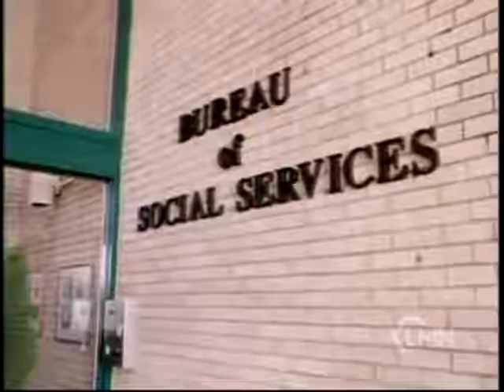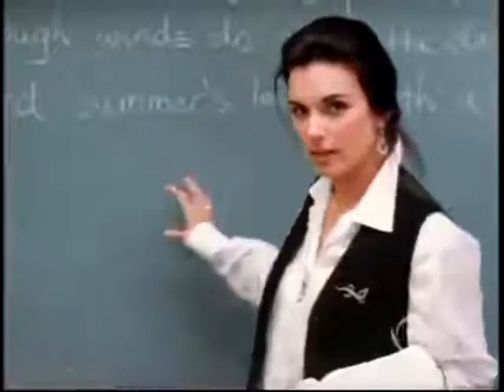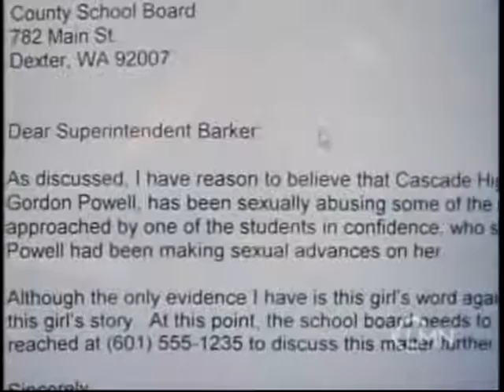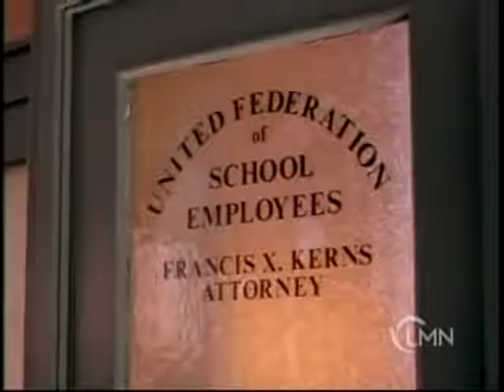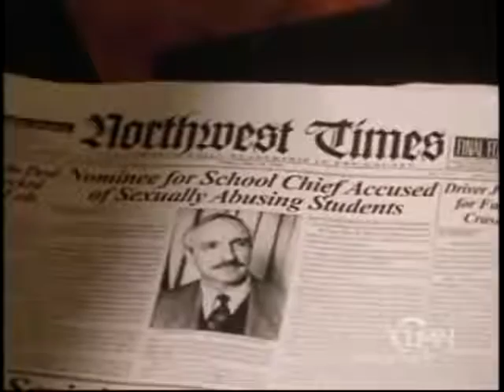[Nouveau] [dramatique] [romantique] 2016 avec Stepfanie Kramer, Shannon Fill- Trompé par Trust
Stepfanie Kramer, Shannon Fill- Trompé par Trust